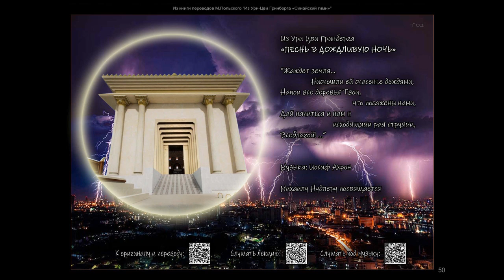ПЕСНЬ В ДОЖДЛИВУЮ НОЧЬ \ Из Ури-Цви Гринберга \ мелодекламация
Ради вознесения души Игоря Бяльского ז"ל, сына Гени и Аарона

... Вспомнил, что когда-то мне помог в работе над переводом сосед по Ткоа, известный сионистский деятель, Михаил Нудлер. И тогда я посвятил перевод ему. Впоследствии это стихотворение также переводилось на семинаре переводчиков, и я скорректировал перевод.

ПЕСНЬ В ДОЖДЛИВУЮ НОЧЬ
Михаилу Нудлеру

Жаждет земля... Ниспошли ей спасенье дождями,
Напои все деревья Твои, что посажены нами,
Дай напиться и нам нисходящими рая струями,
Всеблагой!

Жар холмов и низин, воздух трав и камней
Жаждут к ночи дождей, чтобы смешан был в ней
Дождь Адама и Евы – сегодня, как встарь –
С этим миром, мой Пастырь и Царь!

Ночь дождливая птицам – не то же, что нам.
Птичьим клювам не сделать того, что рукам.
Тот же дождь, но пернатый хозяин гнезда
Не постигнет его никогда.

Хорошо ему в гнёздышке, тишь да покой...
Здравствуй, ливень ночной над спасённой землёй,
Наше гнёздышко смой, Дом Великий построй,
Всеблагой!